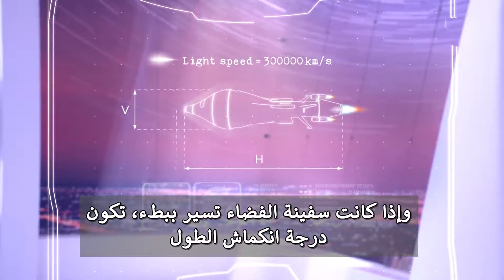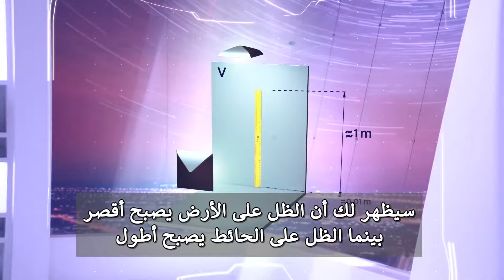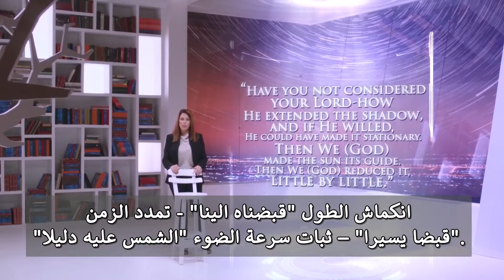الاعجاز في (أَلَمْ تَرَ إِلَىٰ رَبِّكَ كَيْفَ مَدَّ الظِّلَّ وَلَوْ شَاءَ لَجَعَلَهُ سَاكِنًا (46))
تأملات إعجازية في ظل قوله تعالى:
(أَلَمْ تَرَ إِلَىٰ رَبِّكَ كَيْفَ مَدَّ الظِّلَّ وَلَوْ شَاءَ لَجَعَلَهُ سَاكِنًا ثُمَّ جَعَلْنَا الشَّمْسَ عَلَيْهِ دَلِيلًا (45) ثُمَّ قَبَضْنَاهُ إِلَيْنَا قَبْضًا يَسِيرًا (46)) تقلص الاطوال في الفيزياء (بالإنجليزية:length contraction ) هو مفهوم أسسه الفيزيائي الهولندي هندريك أنتون لورنتس فيما يسمى تحويلات لورينتز:
اذا قمنا بتدوير مسطرة مع مراقبة ظلها على الحائط والأرض سيظهر ظلها على الأرض 1 متر,,, وعلى الحائط صغير جدا اذا قمنا بتدوير المسطرة في اتجاه رأسي، يصبح الظل أقصر على الأرض وأطول على الحائط.
عندما تكون المسطرة رأسية تماما، ظلها يساوي 1 متر تماما
نفس الشيء يحدث في النسبية الخاصة، فكلما زادت سرعة الشيئ فإن طوله يبدو أقصر

وهي معادلات رياضية بحتة:
• تأخذ نسبة سرعة جسم إلى سرعة الضوء في الحسبان.
بعد ذلك قام أينشتاين بتطبيق تلك العادلات في النظريه النسبيه الخاصة ، وحصل بواسطتها على عدة استنتاجات هامة
بالنسبة لتغير الأطوال وتغير الزمن وتغير الكتلة عندما تقترب السرعة من سرعة الضوء.
• فانه عندما تقترب سرعه الأشياء من سرعة الضوء ، فإن طولها يظل يتناقص إلى ان يصل إلى الصفر
• أي أن طول الجسم الموازي لاتجاه الحركة يتناقص، ونعرف أن الفوتون يتحرك بسرعة الضوء وكتلته صفرية.

إضافة الى ذلك يقول الدكتور عبد الدائم الكحيل:
في قوله تعالى (أَلَمْ تَرَ إِلَى رَبِّكَ كَيْفَ مَدَّ الظِّلَّ وَلَوْ شَاءَ لَجَعَلَهُ سَاكِنًا ثُمَّ جَعَلْنَا الشَّمْسَ عَلَيْهِ دَلِيلًا) إشارة إلى حركة الأرض حول نفسها لأن الشمس هي الدليل، أي هي الجسم الذي تُقاس الحركة بالنسبة له.
وفي قوله تعالى (ثُمَّ قَبَضْنَاهُ إِلَيْنَا قَبْضًا يَسِيرًا) إشارة إلى حركة الأرض حول الشمس، لأن هذا الظل يتغير طوله ليس فقط مع الليل والنهار، بل أيضاً حسب فصول السنة لأن الأرض تدور حول الشمس وهي تميل على محور دورانها ب23 درجة تقريباً، وبالتالي فإن طول الظل يتغير حسب الزاوية التي تسقط فيها أشعة الشمس.
وهذه الحقائق لم تكن معلومة أبداً زمن التنزيل، ولذلك تعتبر من دلائل الإعجاز العلمي في القرآن الكريم، لأنها تحدثت عن حركة الأرض حول نفسها وحركة الأرض حول الشمس.